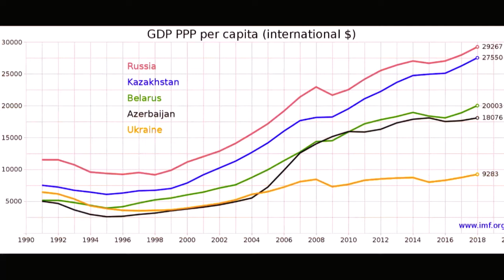Przekazy i analizy - odcinek 2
Kontakt w sprawie warsztatów:
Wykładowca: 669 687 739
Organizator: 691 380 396